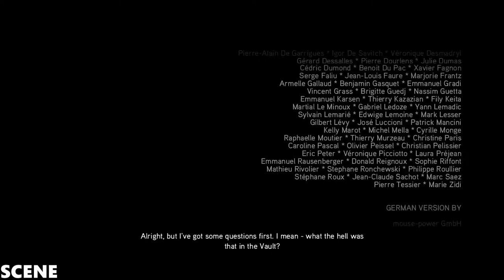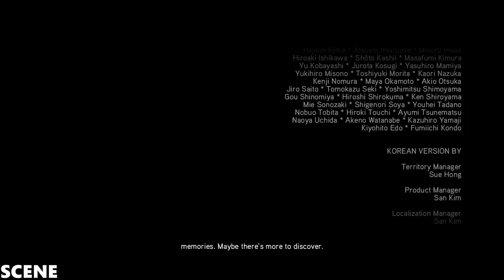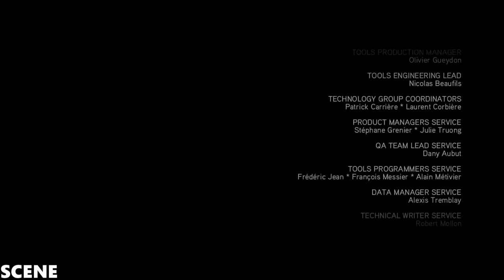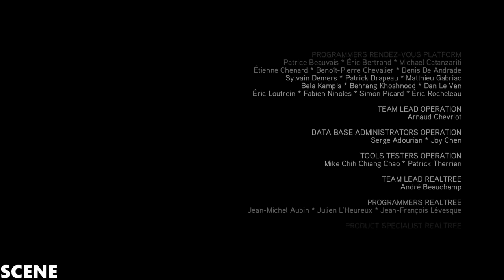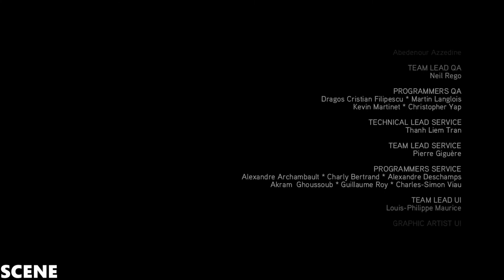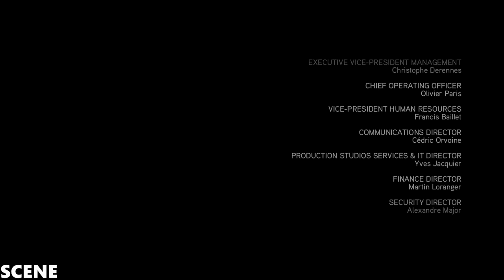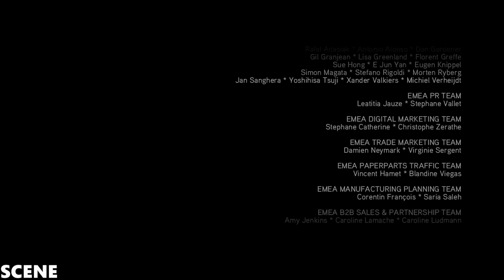Assassin's Creed 2 Walkthrough Part32-END FINAL BOSS-(AC2 Let's Play ) (1080p) ULTRA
Using a newly updated Anvil game engine, Assassin's Creed II began development shortly after the release of Assassin's Creed. The game received critical acclaim from video game publications its biggest selling game of 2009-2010 and has sold more than 12 million copies as of Throughout 2010 and has an overall 14+ million sold copies. The PC version was met with some criticism in relation to the digital rights management system and, thus had the always-online DRM permanently removed. The game spawned a follow-up, Assassin's Creed: Brotherhood and its direct sequel, Assassin's Creed: Revelations